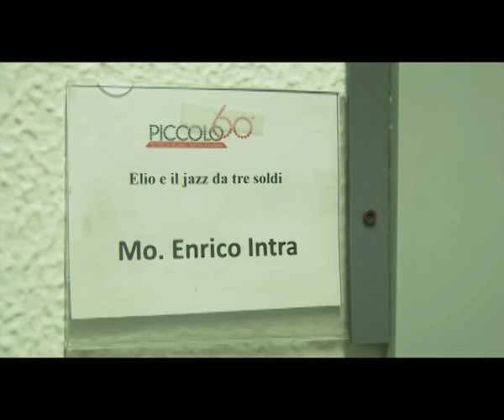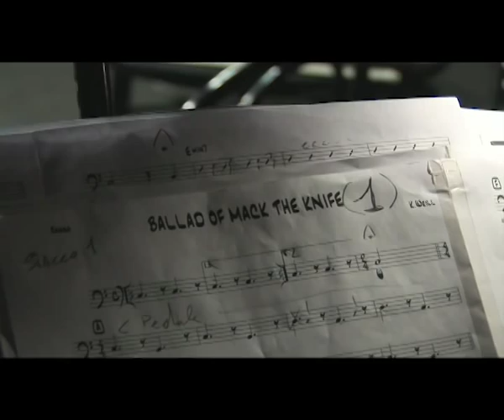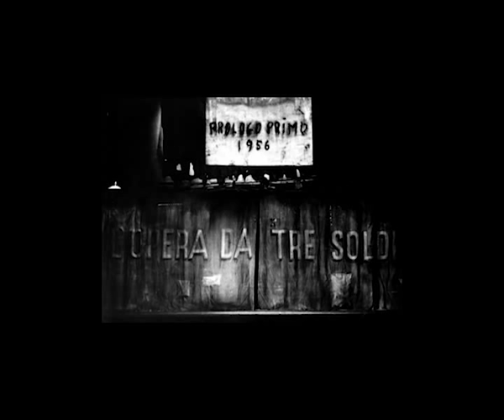Elio e il Jazz da tre soldi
ELIO e il quintetto di ENRICO INTRA

Brani tratti dall'Opera da Tre Soldi di Brecht-Weill
arrangiati da Enrico Intra

Elio (elio e le storie tese) e Enrico Intra si incontrano
sul terreno di Bertolt Brecht e Kurt Weill,
realizzando una sorta di teatro musicale
intorno a momenti centrali dell'Opera da tre soldi.

Elio (voce)
Enrico Intra (pianoforte)
Giulio Visibelli (sassofoni e flauto)
Humberto Amesquita (trombone)
Lucio Terzano (contrabbasso)
Tony Arco (batteria)
introduzione al concerto a cura di Maurizio Franco

4 - 19 e 21 febbraio 2010 Piccolo Teatro Strehler